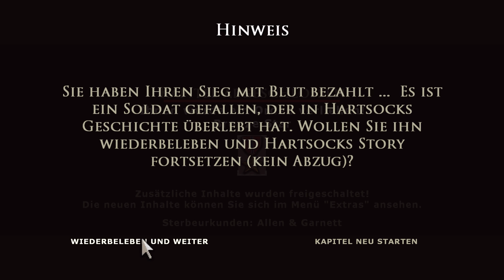Let's Play Brothers in Arms: Earned in Blood - PART #08 - ZURÜCK IN DIE VERGANGENHEIT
Weiteres in der Beschreibung!

Hey YouTube,

unser Auftrag mit Srg. Baker ist abgeschlossen - Baker und seine Gruppe ist aus der Stadt verschwunden und Red hat mit seiner Gruppe auch bereits die Segel gehisst.
Bei Brothers in Arms: Earned in Blood erzählt euch Joseph "Red" Hartsock seine Geschickte aus der Normandie.

Hierbei handelt es sich um den zweiten Teil der Trilogie des Spiels - wer den ersten Teil noch sehen möchte, so folgt diesem Link und gelangt direkt zu meiner Playlist.

Playlist: Brothers in Arms: Road to Hill 30 ab Part 1

► euer leCroatHD◄